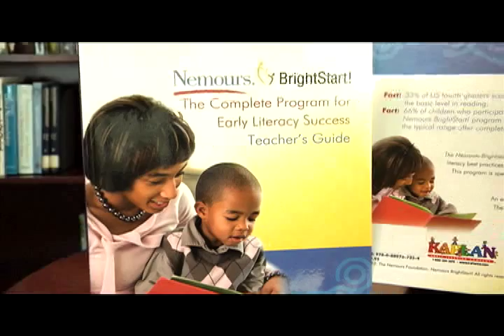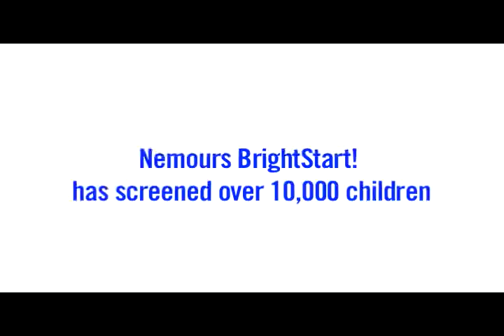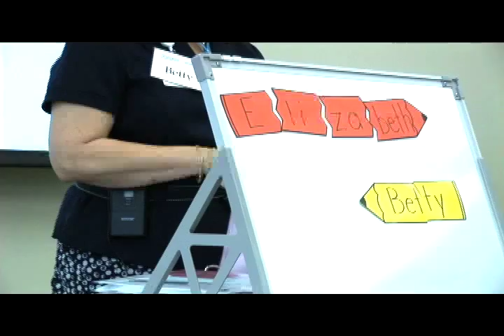The Promise of Nemours BrightStart!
Dr. Laura Bailet, Executive  Director of Nemours BrightStart!, talks about the evolution of this unique program designed to put children on the path to reading success.
Nemours BrightStart! is part of Nemours, one of the largest children's healthcare organizations in the country, known for providing top-quality specialty medical care for children, research, teaching, as well as advocacy and community outreach.
The development of the Nemours BrightStart! Program for Early Literacy illustrates the commitment of Nemours to  lead the way in setting the agenda for children's health issues.
Using the best available brain science and the expertise of
BrightStart! staff, we created this unique program and we followed the progress of the children who received this training to measure the outcomes.
We wanted to contribute to the science of how children learn to read and what it takes to be successful.
We collected data over several years in up to 120 childcare sites and preschools, screening over 10,000 children and providing our comprehensive program to over 2,500 children. So we have their pre and post scores and we're following them,  with their parents' permission, through school.
This research, published in peer review journals helps set us apart.
The results have been dramatic. Children who start out well behind their typically developing peers in reading readiness, come very close to closing the gap, after they've completed the lessons in this program., with two thirds of them testing in the normal range.
Struggling with reading can affect all aspects of child development and reading ability is the single, strongest long-term predictor of adult health status.
So health and reading are closely connected.
Nemours BrightStart! is part of Nemours' commitment to taking care of the whole child.
Our program should give every parent and teacher the hope that their child can learn to read.
To learn more visit Nemours.org/brightstart